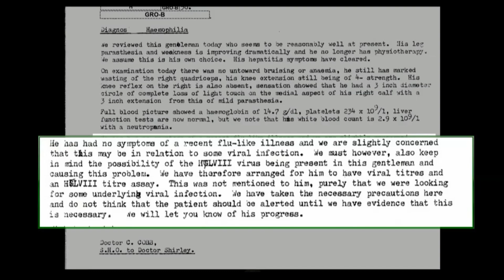Dr Janet Shirley (Infected Blood Inquiry key moments)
Dr Janet Shirley who provided treatment to haemophilia patients at the Frimley Park Hospital in the 1980s gave evidence to the Infected Blood Inquiry on 14th January 2021.

Dr Shirley accepted that the risks of AIDS from the use of Factor VIII was not explained to patients but that it should have been. Shirley also acknowledges that she was aware that Hepatitis C had serious consequences.